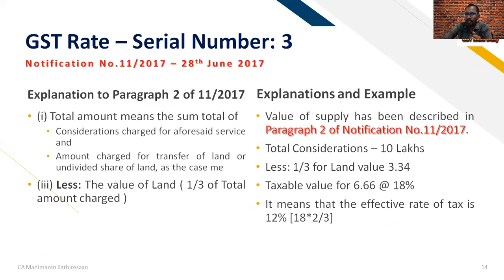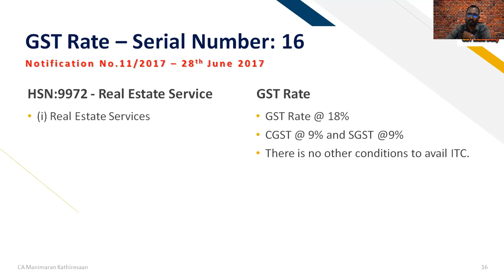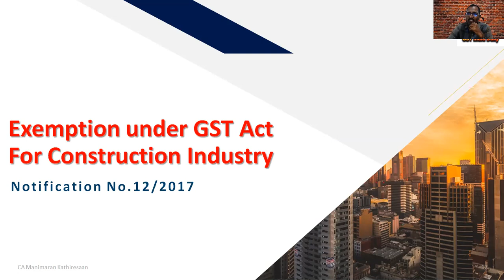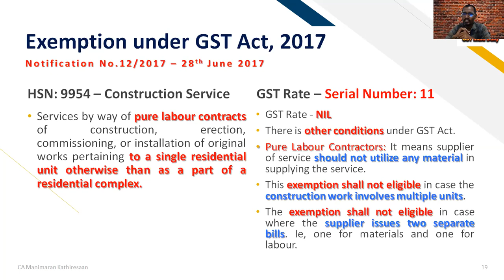GST Levy on Construction Industry in Tamil | GST levy for Builders Real Estate Promoters in Tamil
Series - 009 | I herewith upload the construction industry videos series again for the benefit of Viewers. GST Levy on Construction Industry in Tamil | GST levy for Builders Real Estate Promoters in Tamil | whatsapp link: wa.link/ed3gra | Whatsapp number